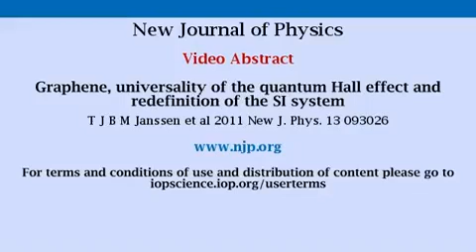Graphene, universality of the quantum Hall effect and redefinition of the SI system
Video abstract for the article 'Graphene, universality of the quantum Hall effect and redefinition of the SI system' by T J B M Janssen, N E Fletcher, R Goebel, J M Williams, A Tzalenchuk, R Yakimova, S Kubatkin, S Lara-Avila and V I Falko (T J B M Janssen et al 2011 New J. Phys. 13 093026).